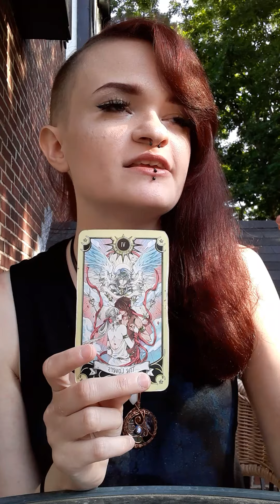Scorpio July 10-15 2020 Tarot: Fairness brought in by someone you have romantic ties to!